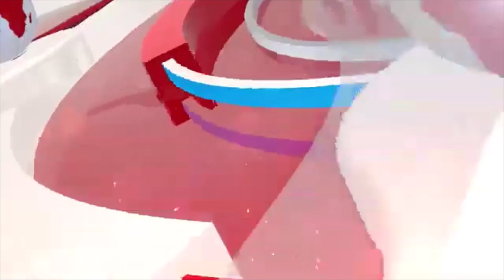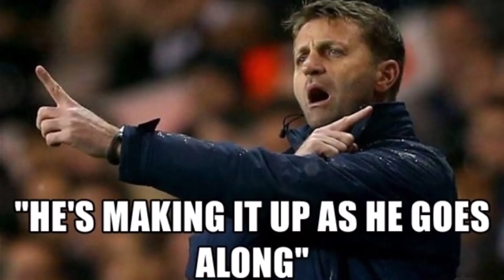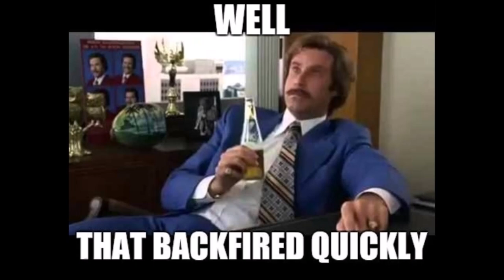Armchair Detective Creates A Poll & It Backfires Spectacularly!! 🤣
The Sketchy, Shady, Shifty, Sneaky, Self Sinking Sponge  🖕🧽🖕